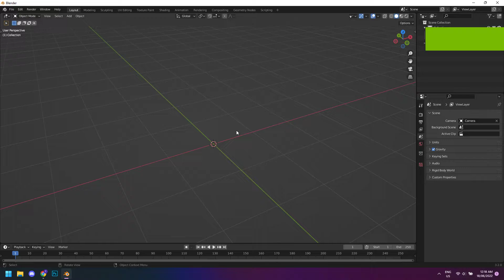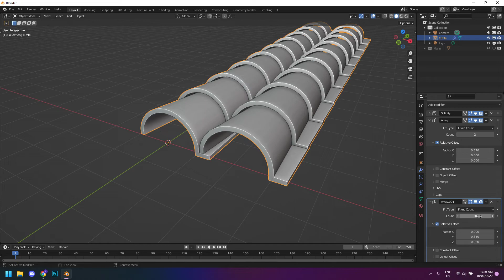How to quickly & easily model roof tiles in Blender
Work smarter, not harder by using modifiers to quickly model a whole roof full of tiles in Blender.